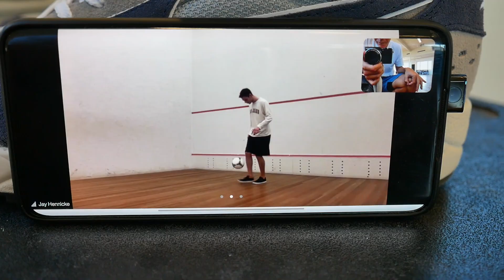QUALIFYING FOR FOOTBALL FREESTYLE WORLD FINALS - Training vlog with Jay Hennicke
Me and Jay Hennicke preparing our qualifications for the Red Bull Street Style World Finals through Zoom. It's a strange world aye?

Music;
Volant - Full Circle (@Monstercat)
Oomiee - Imaginary Friends